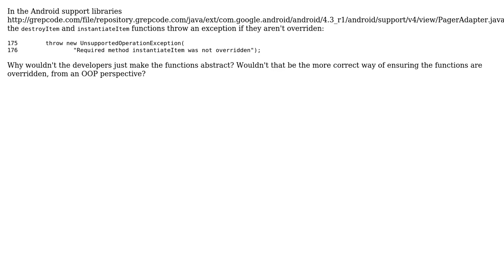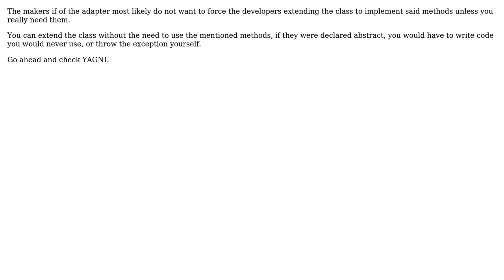Why throw a 'must implement this function' exception rather than making the function abstract?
Software Engineering: Why throw a 'must implement this function' exception rather than making the function abstract?

With thanks & praise to God, and with thanks to the many people who have made this project possible! | Content (except music & images) licensed under CC BY-SA | Music | Images & others | With thanks to user Matt Lyons user Andy and the Stack Exchange Network Trademarks are property of their respective owners. You are responsible for your own actions.